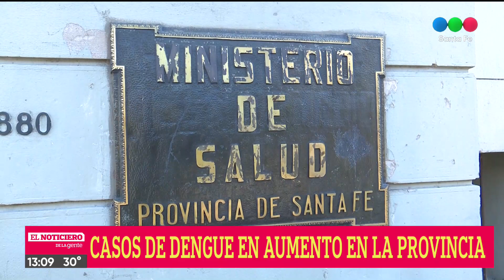Casos de dengue en aumento en la provincia de Santa Fe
Los mayores índices se registran en el norte de la provincia, donde ya hay casos autóctonos.